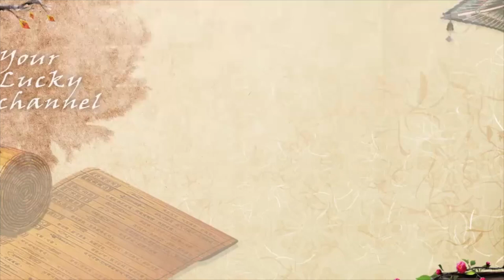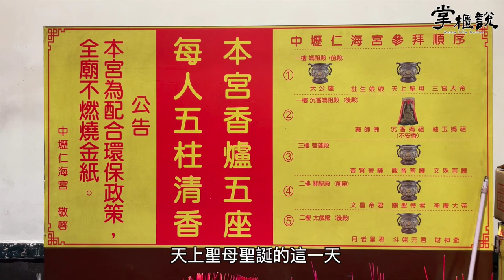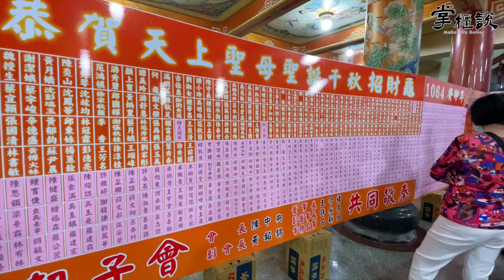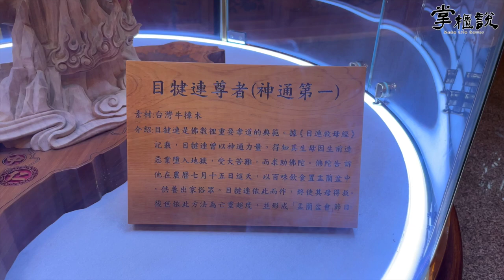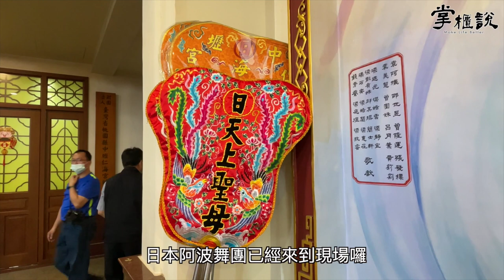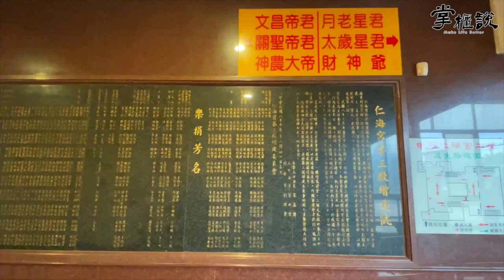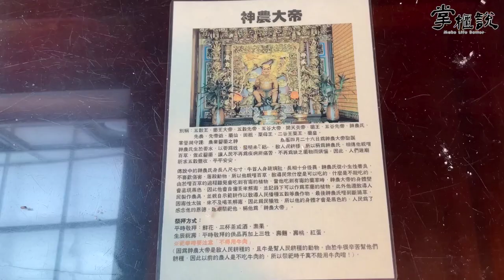掌櫃拜拜GO！全民瘋媽祖🔥超熱鬧媽祖文化祭，「正宗日本阿波舞」睽違四年來台精彩演出－中壢仁海宮｜掌櫃說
這次帶大家來到桃園中壢的仁海宮參拜中壢媽。

拍攝這天恰逢媽祖娘娘聖誕，而今年是中壢仁海宮198週年媽祖文化祭，所以仁海宮有一系列的繞境、踩街等慶祝活動。

其中還特別邀請到「正統的東京高圓寺阿波舞」精彩演出🥳，不用出國到日本，就能夠欣賞阿波舞，也難怪現場人這麼多！七掌櫃也會帶大家四處看看，這集拜拜GO大家一定要觀賞喔！